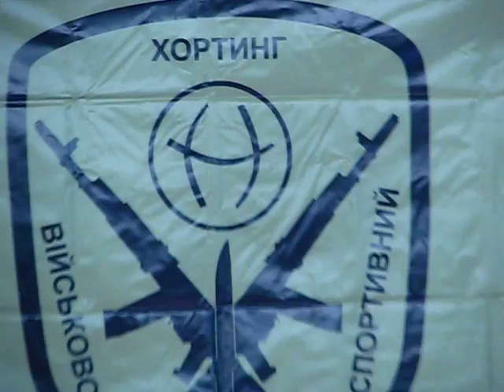Чемпіонат України з військово-спортивного хортингу в розділі змагань «НОЖОВИЙ БІЙ» 2015, м. Київ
27 червня у м. Києві, вул. Ломоносова, 18, відбувся чемпіонат України з військово-спортивного хортингу серед юніорів та дорослих (16-17 та 18-35 років) у розділі "Військово-прикладна підготовка - Ножовий бій". Головний суддя змагань – Ульянов Костянтин Ігорович (м. Київ). До участі у чемпіонаті України допускалися збірні команди областей та м. Києва, а також спортсмени за особистими заявками. Змагання проводилися серед дорослих у розділах "Жінки", "Чоловіки (зріст до 175 см)", "Чоловіки (зріст більше 175 см)". Склад команди: кількість спортсменів у команді, які брали участь у змаганнях необмежена. У командний залік враховувалися результати трьох спортсменів, які показали найкращі результати. До складу команди входили – тренер та інші особи, яких команда привозила за власні кошти. Суддя від команди прибував на змагання тільки за запрошенням головного судді та при затверджені радою Федерації військово-спортивного хортингу. Спортсмени, які посіли 1, 2, 3 місця на чемпіонаті України з військово-спортивного хортингу, нагороджувалися дипломами, медалями Федерації відповідних ступенів.
До технічних дій відносяться:
• кидки,
• больові і задушливі прийоми,
• прийоми обеззброєння.